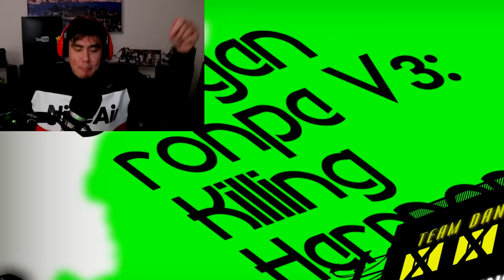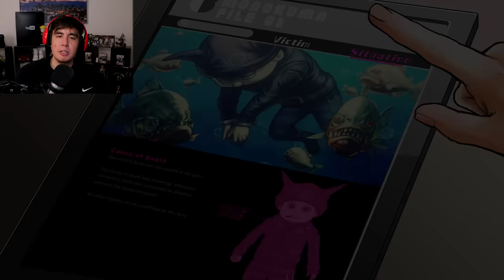IT'S SO OBVIOUS WHO THE KILLER IS AND IT MAKES ME SAD CAUSE I LIKE THEM | Danganronpa V3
I hate that it has to be you 50K Likes for the FULL second trial of Danganronpa V3!